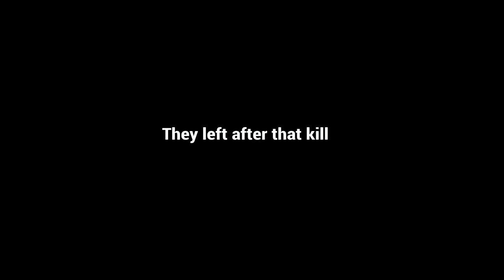Red Dead Online: Wannabe Griefers Get What They Deserve